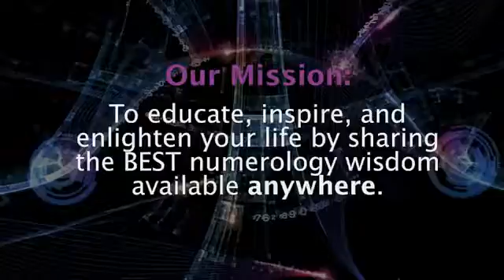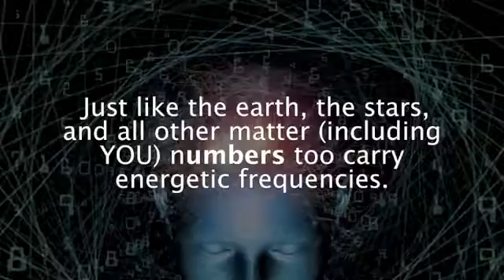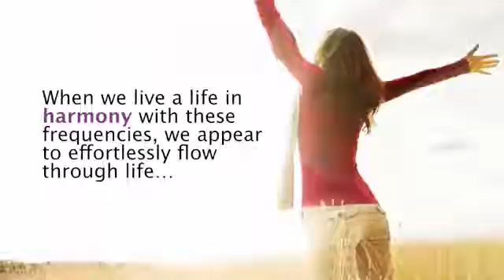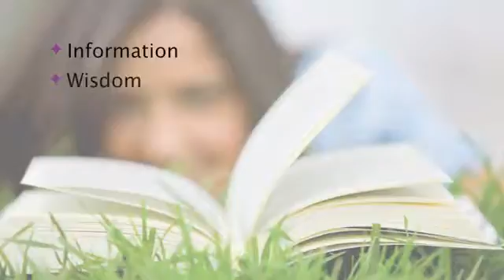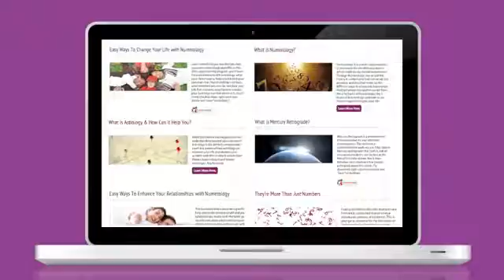Numerologist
Find out what your name and birth date say about you.